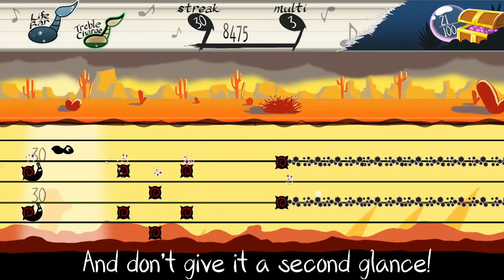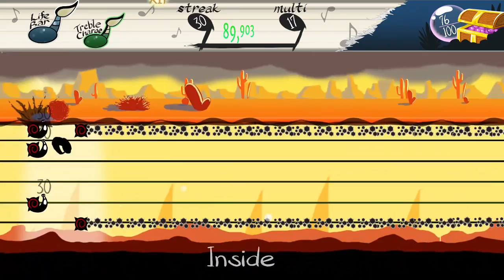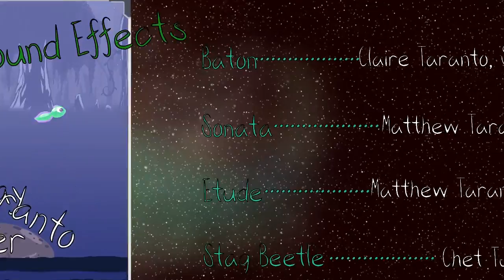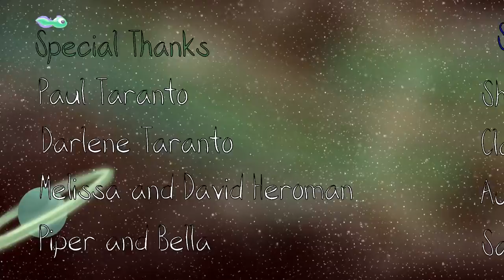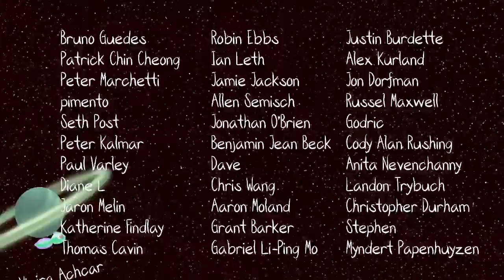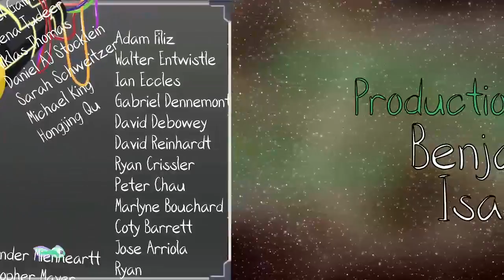Tadpole Treble [END] - Saving Your Home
We finally make it back home only to find it in a polluted state!